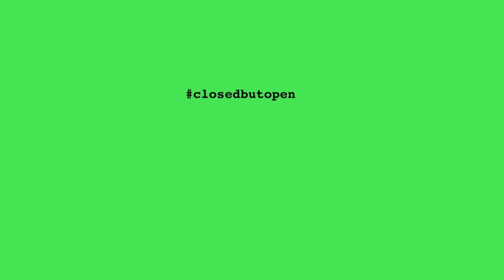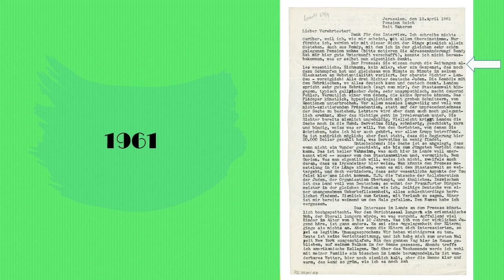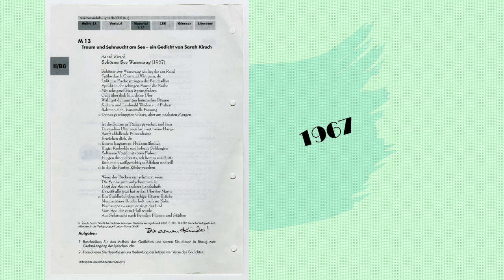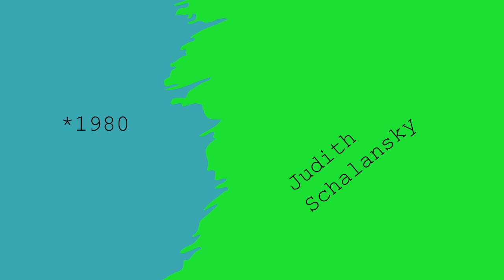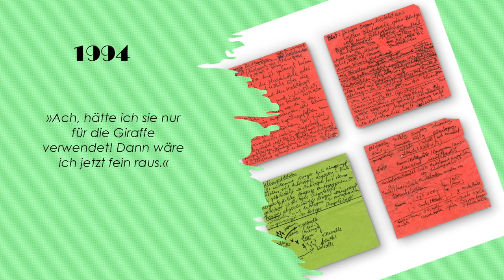closedbutopen "Die Seele" / Schriftstellerinnen 2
Tamara Meyer, Volontärin in der Museumsabteilung des Deutschen Literaturarchivs Marbach, über Schriftstellerinnen in der Dauerausstellung im Literaturmuseum der Moderne.